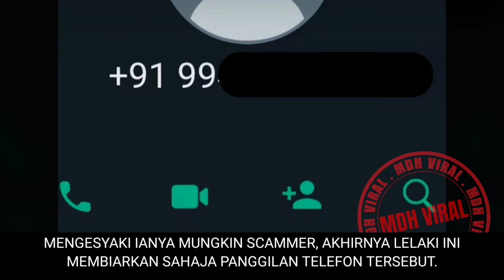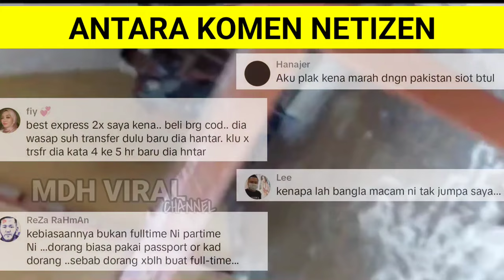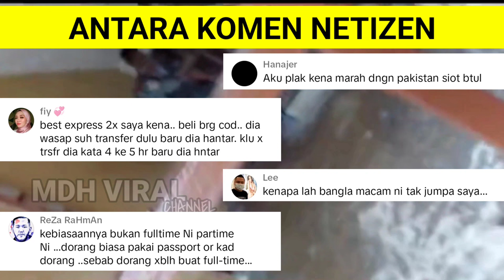WARGA ASING BALING PARCEL KE MUKA RAKYAT MALAYSIA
WARGA ASING BALING PARCEL KE MUKA RAKYAT MALAYSIA memaparkan tindakan seorang lelaki warga asing yang mencampakkan parcel ke muka rakyat Malaysia, kejadian melibatkan seorang lelaki tempatan manakala warga asing tersebut merupakan pekerja courier syarikat best Express.